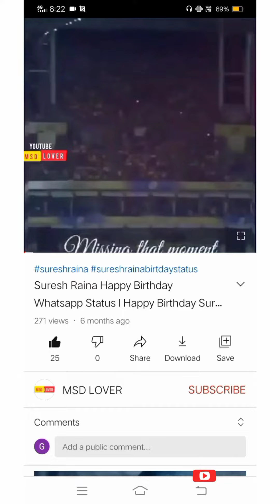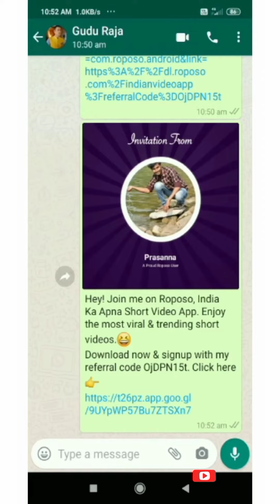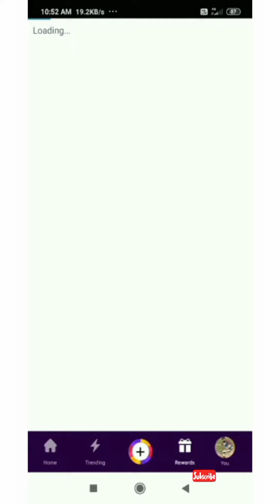Best Money Earning App l Best Part Time Job 2021 l MSD LOVER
Best Money Earning App l Best Part Time Job 2021 l

code:OjDPN15t
 Download kariba pare 10 ti video dekhantu Then appanku 20Rs miliba